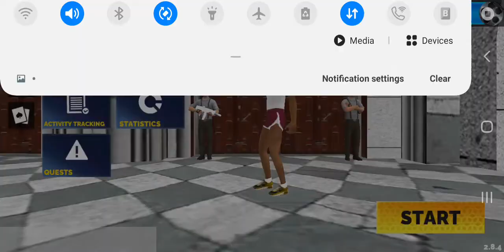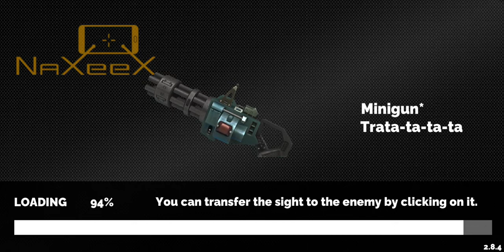review and testing the shop of Vegas crime simulator